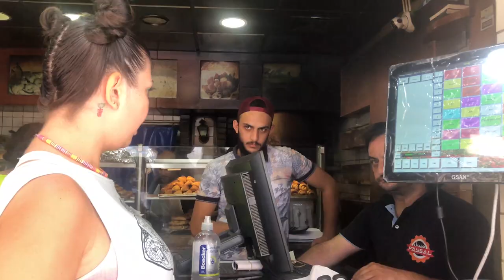FOOD VLOG - Hammoudi, Faysal, Bedo جربنا ٣ سناك لبنانية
Hola! Since I got so many requests for food content, Joy and I tried 3 Lebanese "snacks". I enjoyed filming this so much so please like if you did too! If you're reading this, comment a purple heart.